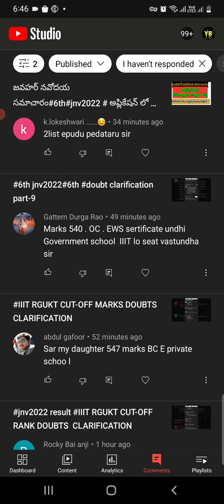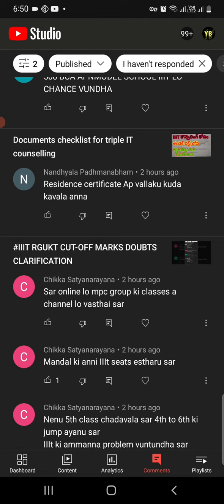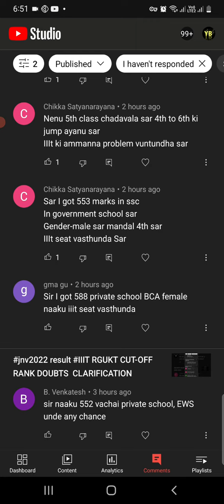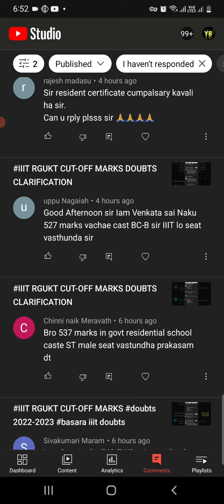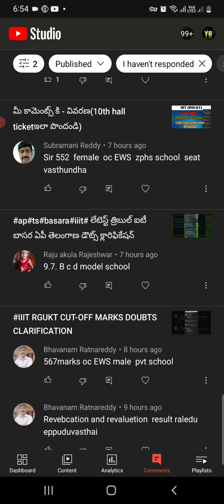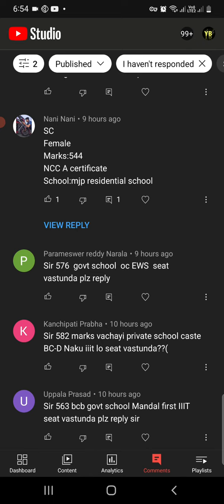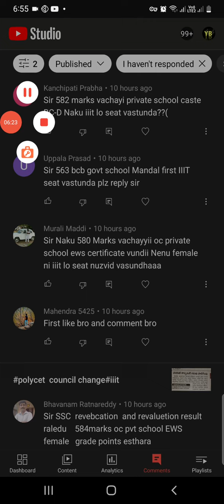IIIT RGUKT CUT-OFF MARKS DOUBTS # రెసిడెన్స్ సర్టిఫికేట్ ఎవరికి అవసరం